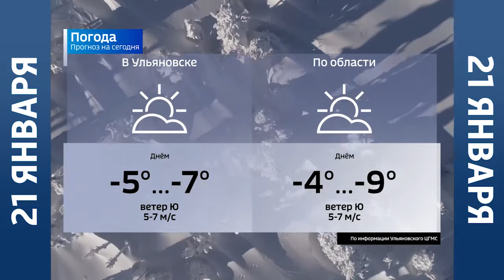Прогноз погоды на 21 января